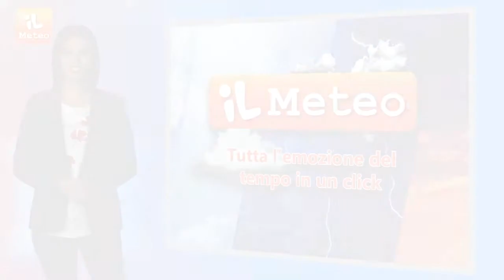AMICI ANIMALI: anche loro soffrono il CALDO. Ecco come proteggerli